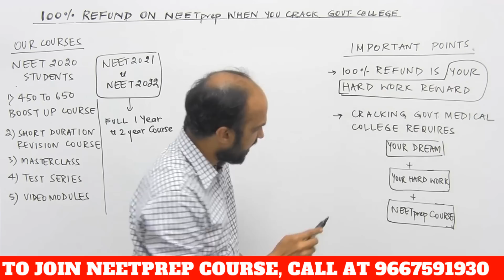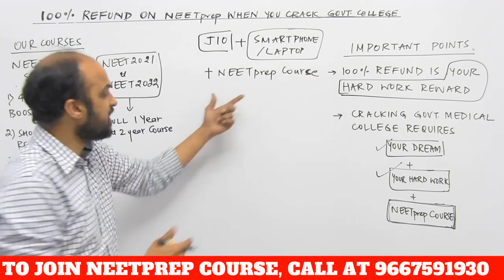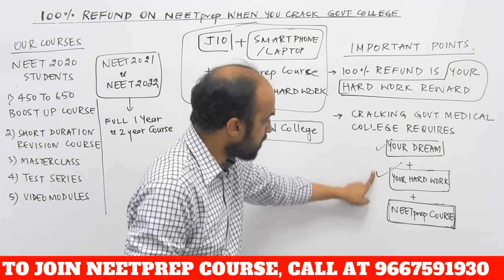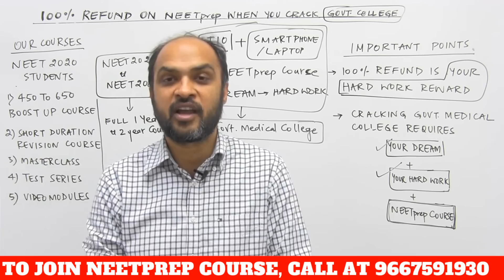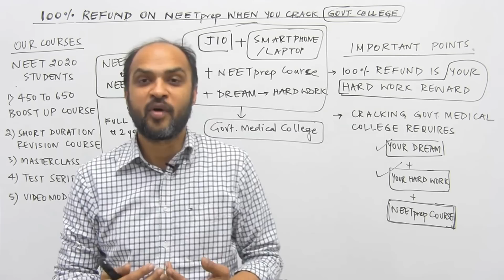Hard Work Reward - 100% Refund when you CRACK Govt. Medical College - NEET 2020 NEET 2021 NEET 2022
We will REFUND 100% of the fee you have paid if you get MBBS seat in a Govt Medical College.

The refund amount is 100% of the Amount Received by Gooded Technologies Pvt Ltd., excluding GST (since that is paid to the government). We call this Hard Work Reward and it is an acknowledgement of the effort put in by the student in studying from our course without which selection would not have been possible.

and Target 320+ in Bio in NEET 2020.

Call Kapil sir at 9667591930 or 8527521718 to understand how SHORT DURATION REVISION COURSE CAN help you CRACK NEET

Pyramid of Short Duration Revision Course is available on Telegram Channel of NEETprep. to JOIN NEETprep Telegram Channel